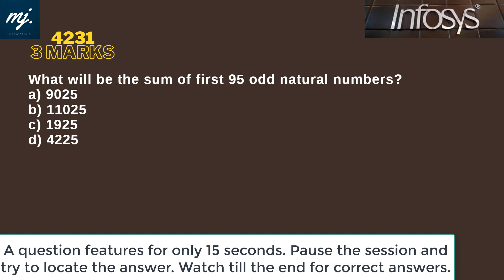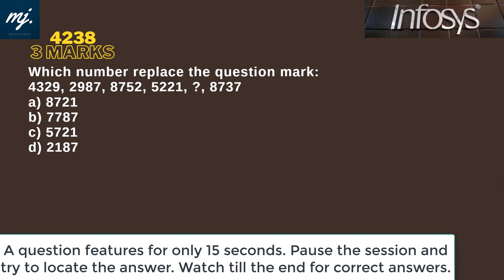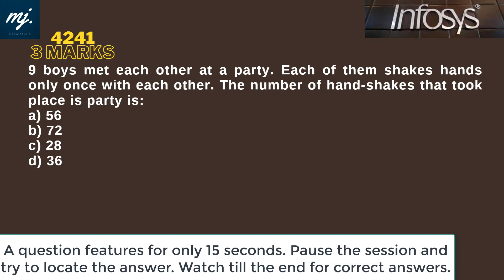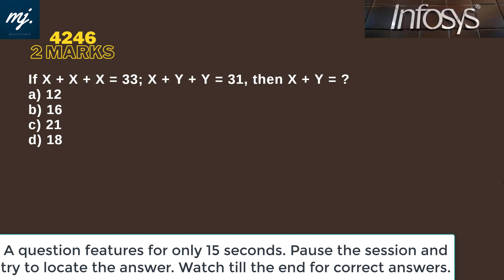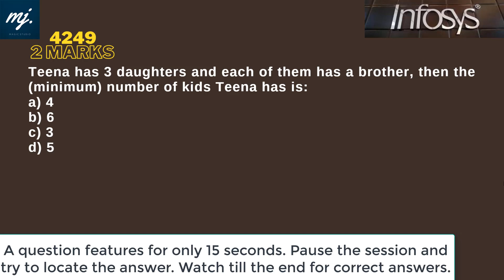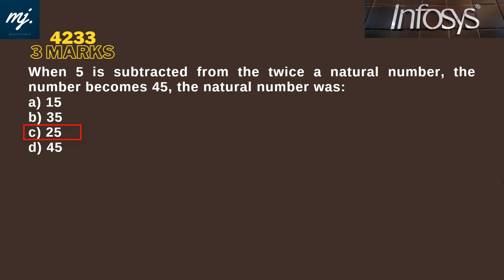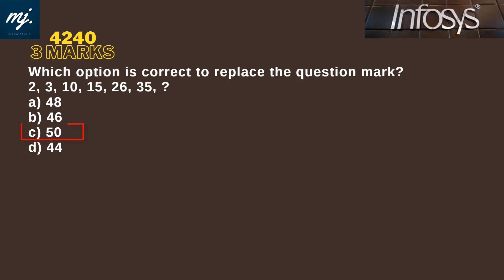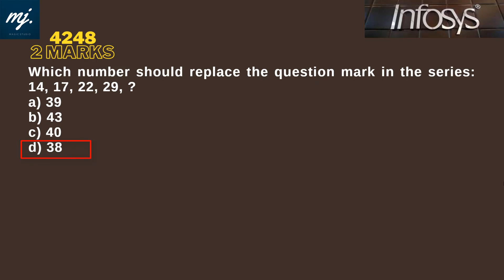INFOSYS 2022/2023 - PUZZLES with Answers | INFOSYS HIRING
Aptitude Test - Puzzles with Answers

MJ's Maths and Stats
MJ Magic Studio
Mohit Jain
production

4th October, 2021
9:00 PM IST